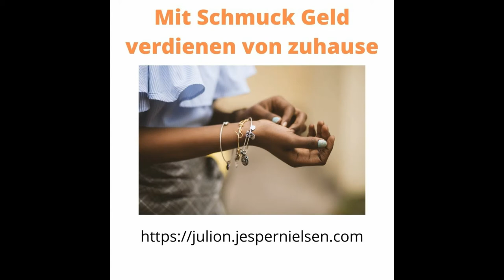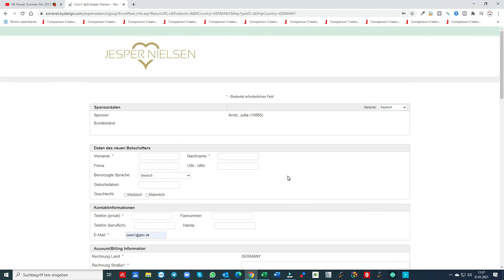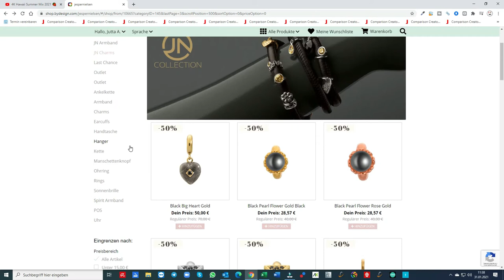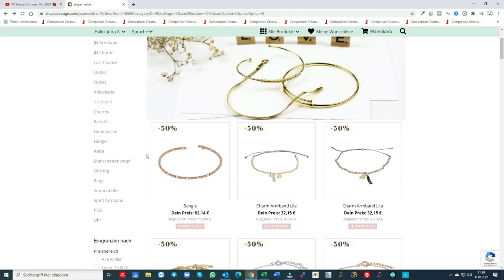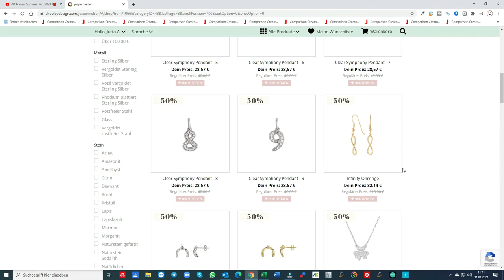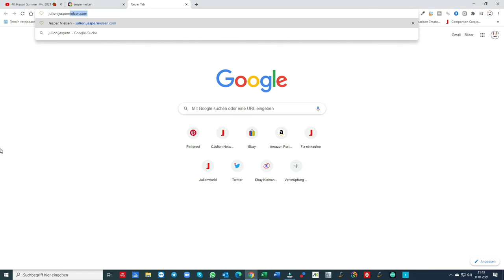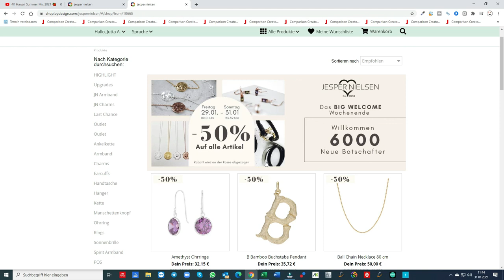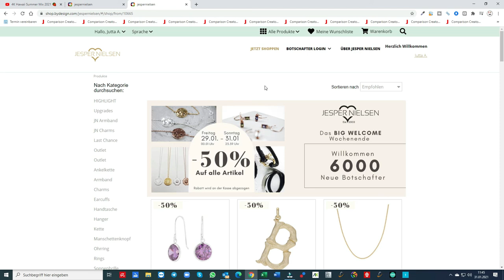🌱 Mit Schmuck Geld verdienen von zuhause 🌱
JULION NETWORK
MBSS TV

P.S.
🌹 Bewerten Sie uns bitte auf Google:
🌹 Please rate us on Google: